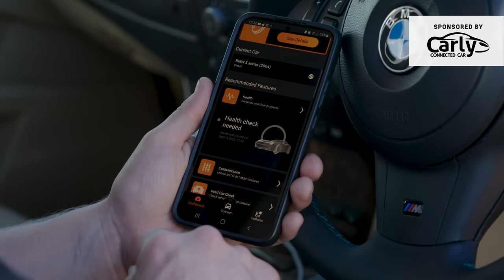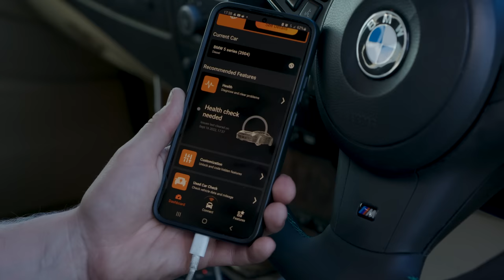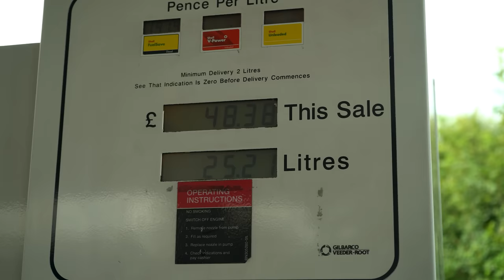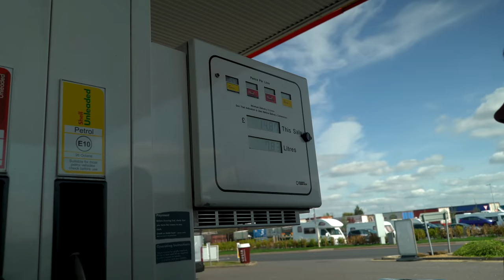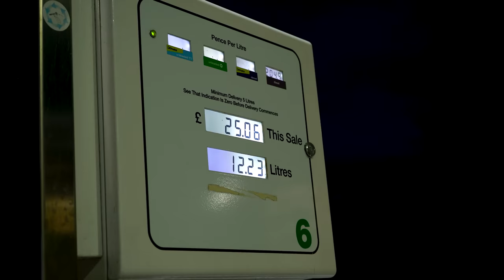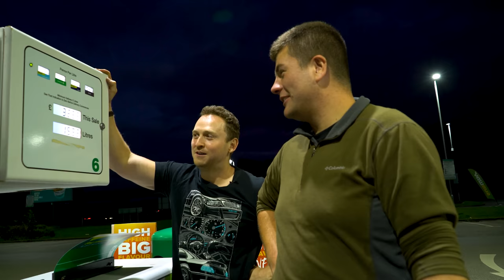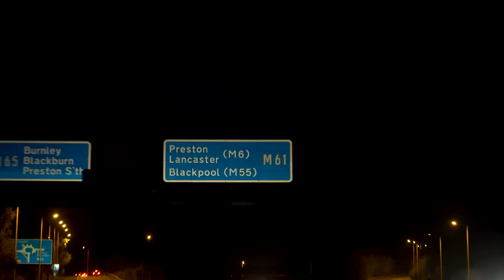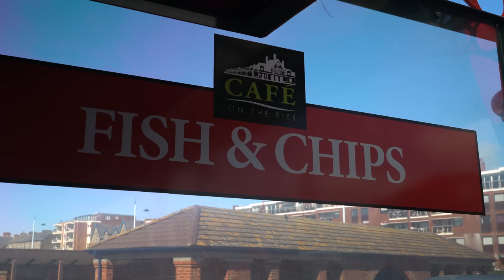£3000 Car Auction Adventure!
Carly's scanner and free version of the app with standard OBD features are compatible with cars that have an OBD2 port. To see if Carly's advanced features — like coding or manufacturer-level diagnostics — should work with your car, check out their website. To access these additional features, you'll need to get their yearly license.